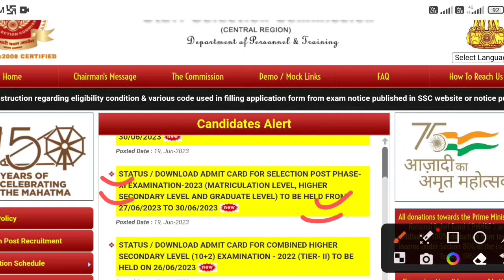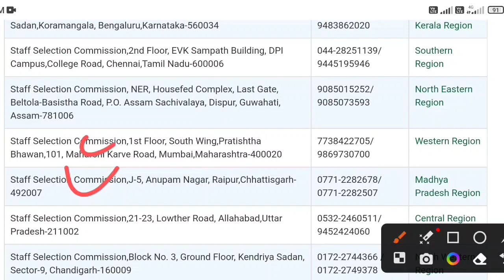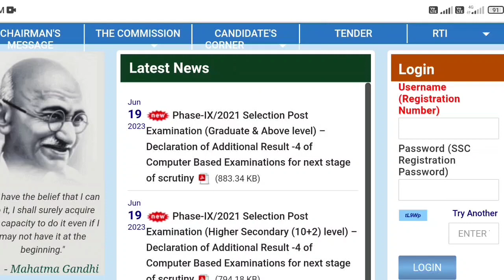SSC Phase 11 admit card 2023 CR, NR all Region Out | form Rejected 😰| cutoff बहुत कम जाएगी 🤫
SSC Phase 11 Exam Date 2023 | SSC Phase 11 admit card कब आएगा | SSC Post phase 11 application status
SSC Phase 11 admit card 2023 | SSC phase 11 admit card status कब आएगा | cutoff 🤫 बहुत कम जाएगी

SSC Phase 11 total form fill up 2023 | Phase 11 admit card कब आएगा | Post phase 11 exam date 2023
SSC Phase 11 admit card Out 🔥| SSC phase 11 admit card download kaise kare | CR NR all Region update
SSC Phase 11 admit card 2023 | SSC phase 11 admit card application status | SSC phase 11 exam date

SSC Phase 11 Application status "You are not allowed to perform this action" | Form Reject हो गया?

in this video we are discussed on SSC selection post Phase 11 application status not showing problem & SSC selection post Phase 11 application status showing you are not allowed to perform this action

SSC Phase 11 admit card 2023 | SSC phase 11 form Rejected? 😱 | CR, NR all region admit card update

phase 11, phase 11 admit card, phase 11 form fill up, phase 11 post details, phase 11 vacancy 2023 post details, phase 11 exam date, phase 11 notification, phase 11 admit card 2023, phase 11 ssc, phase 11 vacancy 2023